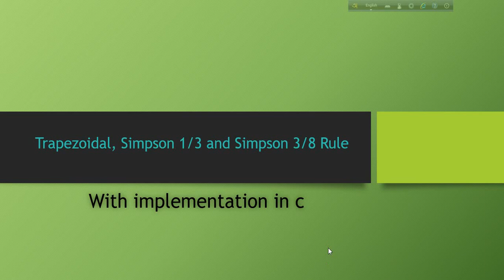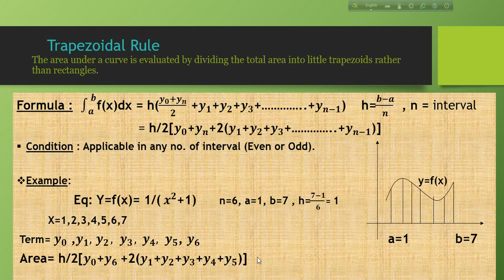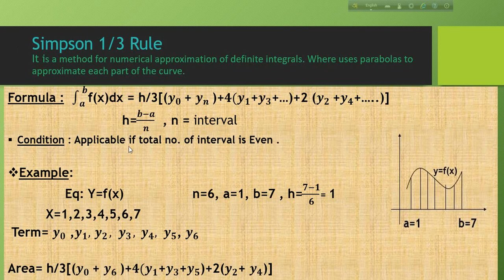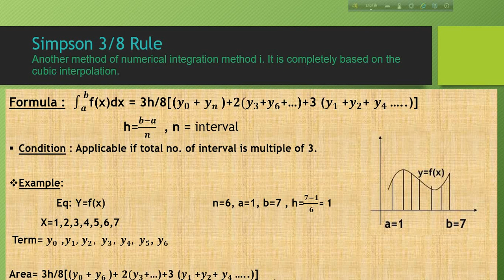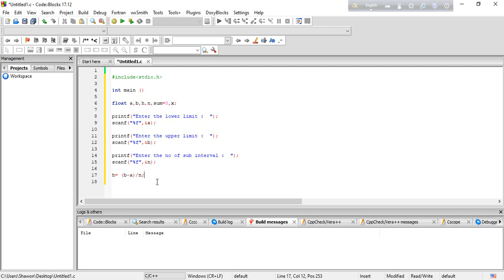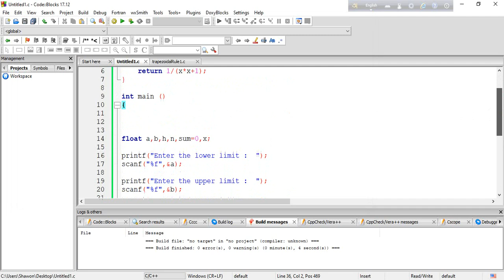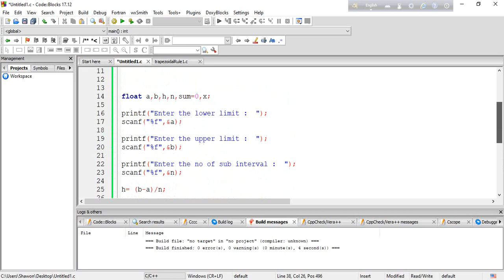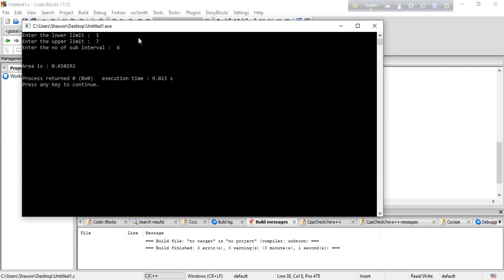Trapezoidal, Simpson1/3 & Simpson 3/8 Rule with code in C program(Bangla)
Numerical Method